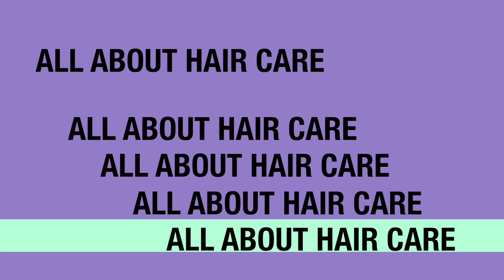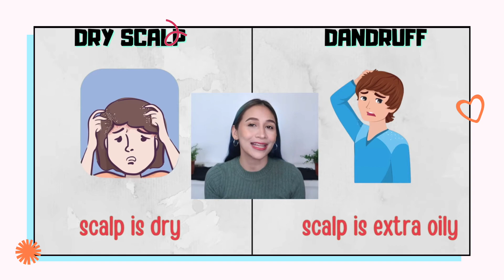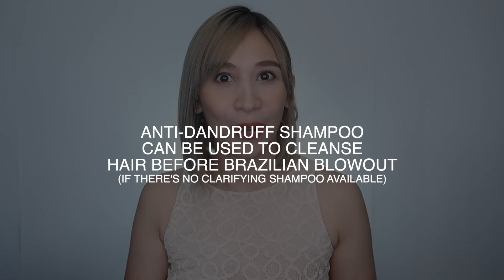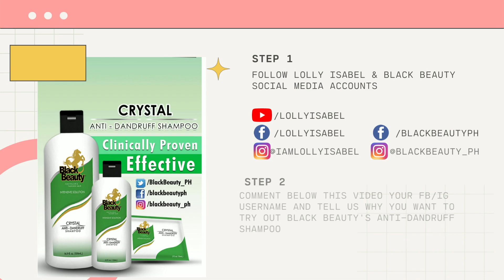3 BENEFITS OF USING ANTI-DANDRUFF SHAMPOO| Black Beauty Anti-Dandruff Shampoo Giveaway!|Lolly Isabel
BLACK BEAUTY Crystal Anti-Dandruff Shampoo is available in all Mercury Drugstore branches and leading supermarkets nationwide!

7 Lucky Winners will win Black Beauty Crystal Shampoo!

NOTE: Winners will shoulder the shipping fee.
ANNOUNCEMENT: Feb 13 via IG Story

0:00 - Intro
01:03 - Controls Dandruff
02:03 - Black Beauty Crystal Anti-Dandruff Shampoo
02:30 - Application
03:04 - Fades Hair Color
03:52 - Clarifying shampoo alternative
04:41 - GIVEAWAY MECHANICS
05:01 - Outro

💋 Lolly